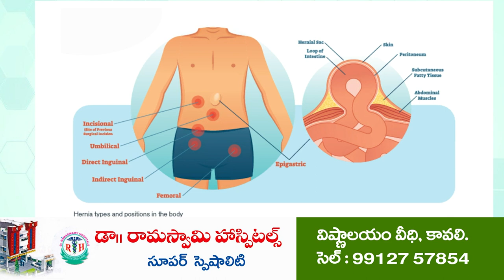పెళ్లి ఖర్చులకు ఆర్థిక సాయం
- మేమున్నామంటూ నిలుస్తున్న హెల్పింగ్ హార్ట్స్ అసోసియేషన్